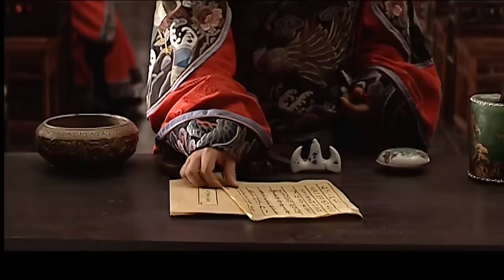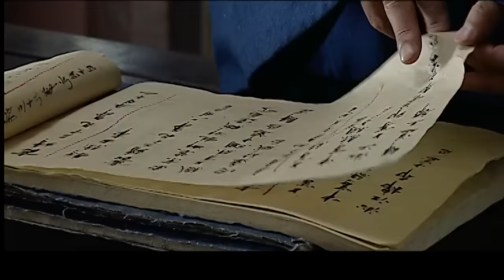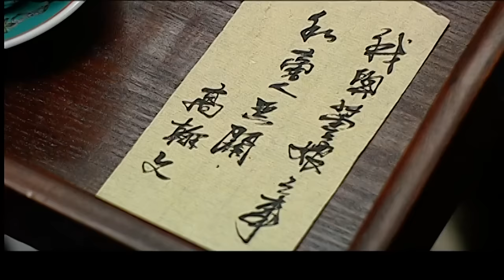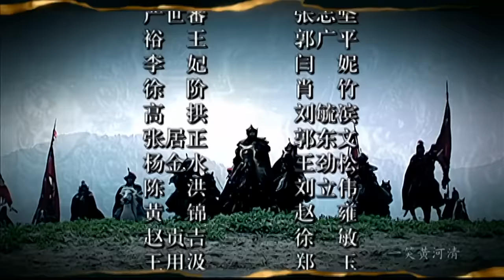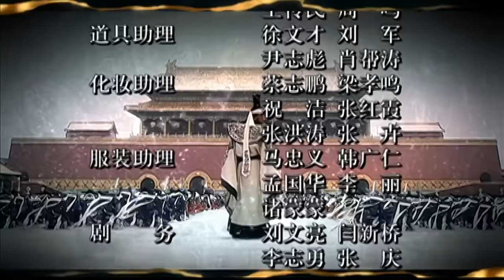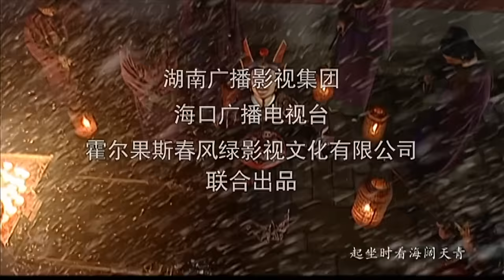大明王朝1566 张黎 2007 陈宝国 46集全 EP08